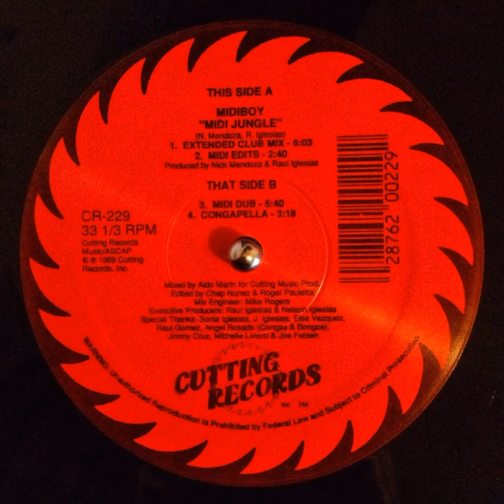Midiboy ‎– Midi Jungle (Edits)